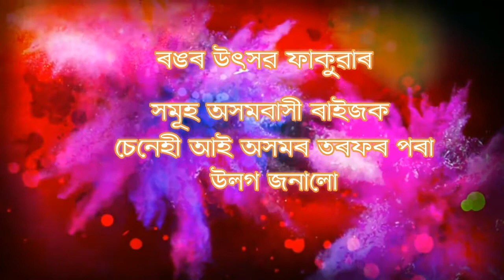Happy Holi 2021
Happy and Safe Holi 2021 from CHENEHI AAI AXOM